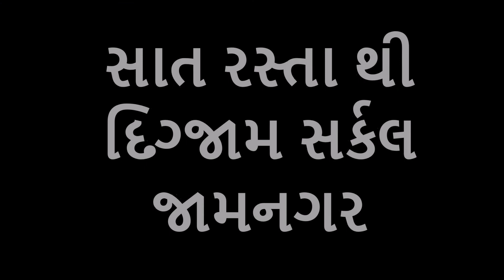દિગ્જામ સર્કલ | Jamnagar | Digjam Circle | જામનગર | સાત રસ્તા સર્કલ થી દિગ્જામ સર્કલ | Sat Rasta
Friends,
This is a Driving video: From Sat Rasta Circle to Digjam Circle, Jamnagar, Gujarat.
This circle is also known as MP Shah Circle and Rani Laxmi Bai Circle.
This is Aerodrome Road, Jamnagar, Gujarat.

સાત રસ્તા સર્કલ થી  દિગ્જામ સર્કલ, જામનગર, ગુજરાત.
એમ.પી. શાહ સર્કલ થી દિગ્જામ સર્કલ, જામનગર, ગુજરાત.
રાણી લક્ષ્મી બાઇ સર્કલ થી દિગ્જામ સર્કલ, જામનગર, ગુજરાત.

Total Distance:  1.6 Kms

On the way, you can find
Sat Rasta Circle, સાત રસ્તા સર્કલ
MP Shah Circle એમ.પી. શાહ સર્કલ
Rani Laxmi Bai Circle રાણી લક્ષ્મી બાઇ સર્કલ
Aerodrome Road
Saru Section Road
Crystal Mall
Jay Bajrang Bakery
Digjam Circle દિગ્જામ સર્કલ
Jamnagar is beautiful city in the Western State of Gujarat, India.
જામનગર, kathiyawad, Gujarat,

Tourism.
Road trip.
Food.